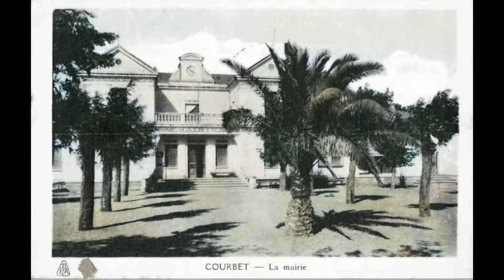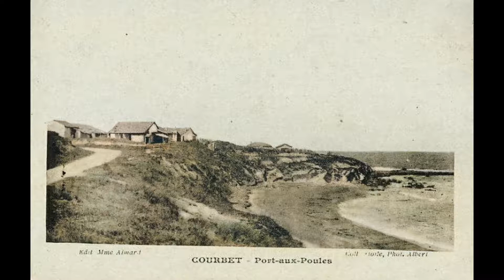صور قديمة ونادرة لمدينة رأس جنات الساحلية ولاية بومرداس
كاب جنات القديمة ♥️🌊